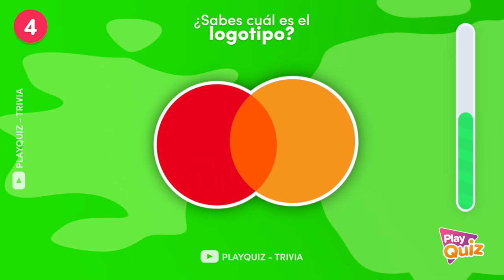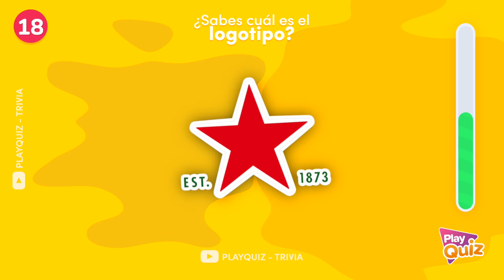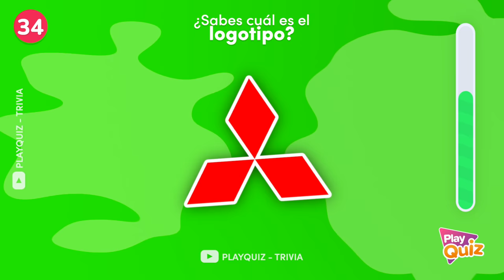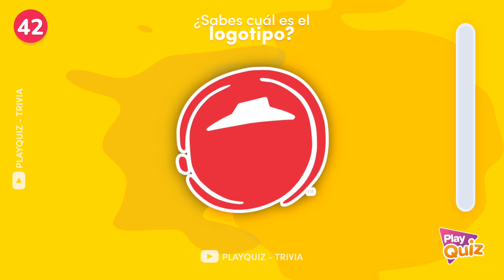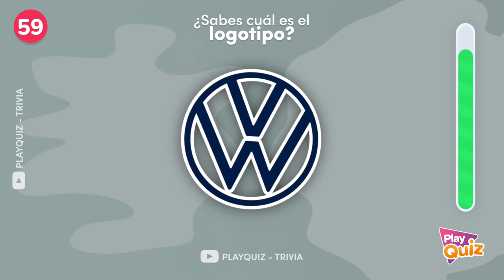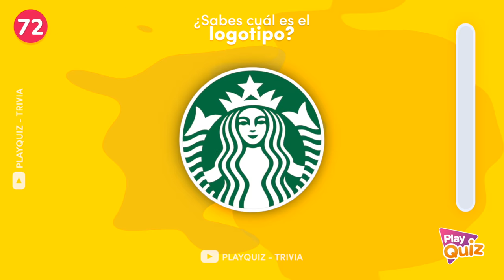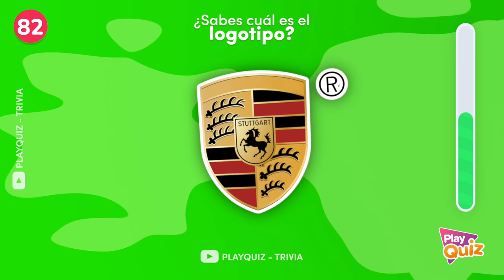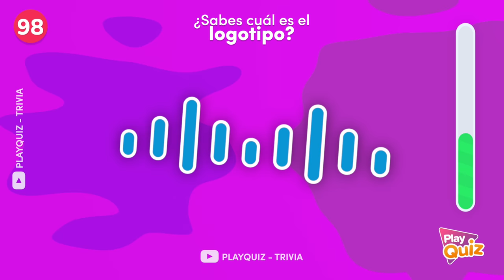Adivina 100 Logotipos 🔊😂👾 | Test Adivina el logo en 3 segundos | PlayQuiz Trivia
¿Cuántos Logos podrás reconocer?
¿Listos?... ¡ Play Quiz !
Adivina el Logotipo
Adivina la marca
Adivina la empresa
Logos de empresas
Marcas comerciales
PlayQuiz Trivia
Adivina el Logo
Trivias sobre marketing
Trivias sobre publicidad
Logotipos de empresas
Quiz de conocimiento general
Aprendo en casa
Trivia cultura general
Adivina el país según su ciudad
Quiz de conocimiento
Videos educativos
Quiz Logos
Trivia Logos
A que empresa pertenece el logo
De que marca es el logo
Test sobre inteligencia
Test agilidad mental
Desarrolla tu memoria
Desarrolla tu mente
Desarrolla tus conocimientos en publicidad
Test sobre inteligencia
Test agilidad mental
Desarrolla tu memoria
Desarrolla tu mente
Aprendo en casa
Marketing
Cuanto sabes de cultura general nivel fácil
Juegos didácticos para jóvenes
Ejercicios mentales para la inteligencia
Ejercicios mentales para adultos mayores en casa
Ejercicios mentales para la memoria
Ejercicios mentales para relajar la mente
Agiliza tu mente juegos
Juegos mentales divertidos para jóvenes
Juegos mentales divertidos para hacer en casa
Juegos mentales divertidos con respuesta
Agilidad mental juegos
Quiz de Geografía
Test de capitales y países del mundo
Trivias del mundo